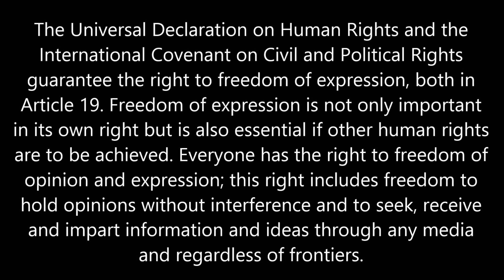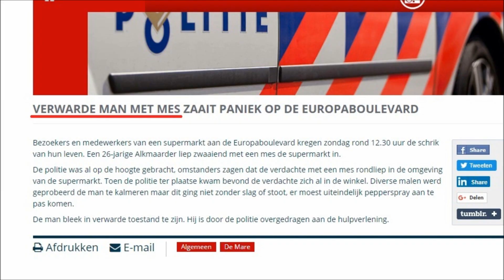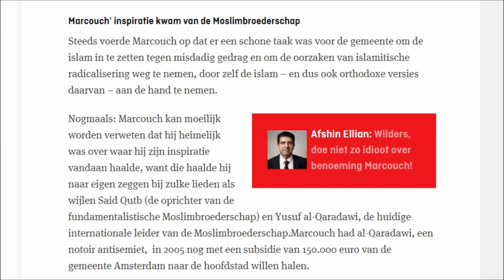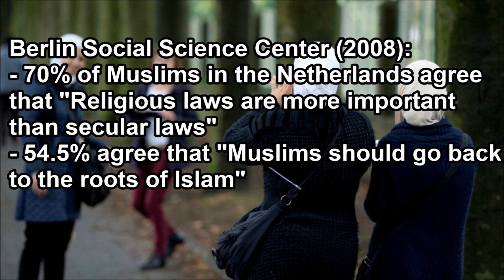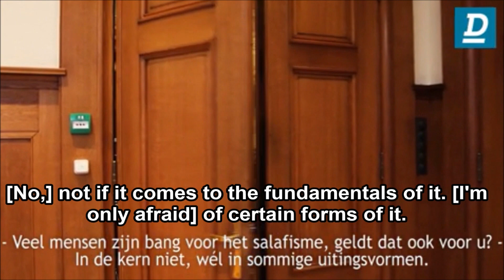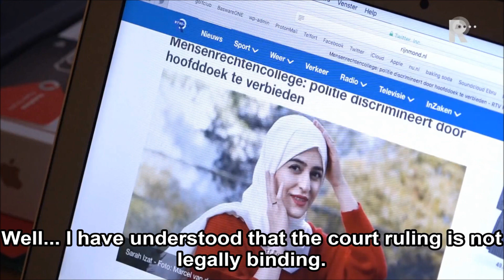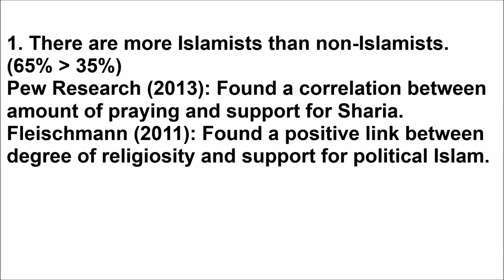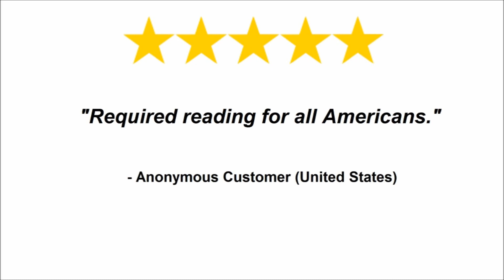The FACTS about Muslims in Holland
The topic of Islam in the Netherlands is a very heated one. The political establishment and mainstream media do not want to talk about it and Geert Wilders claims that Islam is a great danger to the Netherlands.

Let's finally settle things by looking at the facts!

Paul Nielsen